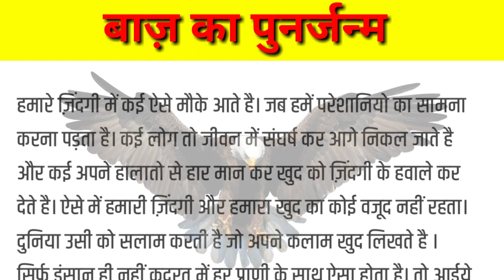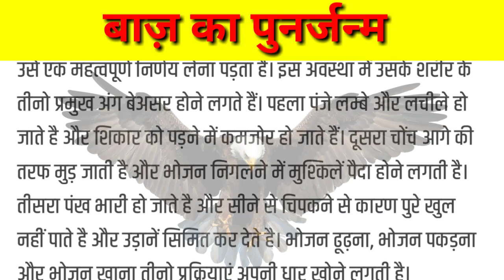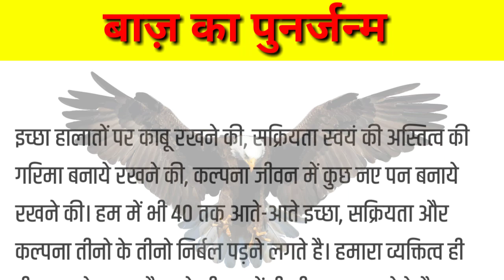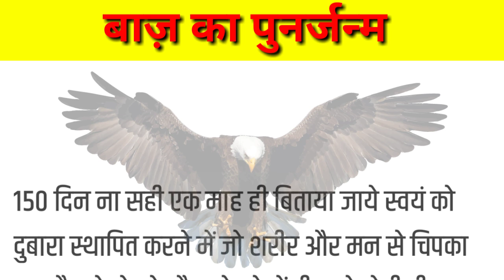बाज का पुनर्जन्म | The Life Of An Eagle From Birth To Death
The Life Of An Eagle From Birth To Death In Hindi Life Story Of An Eagle In Hindi Here you can read latest collections of Short Motivational Speech in Hindi, Inspirational Speech in hindi for Students Success in life, Long & Short Motivational Story in hindi, Success Story in hindi, Life Lesions and many more.